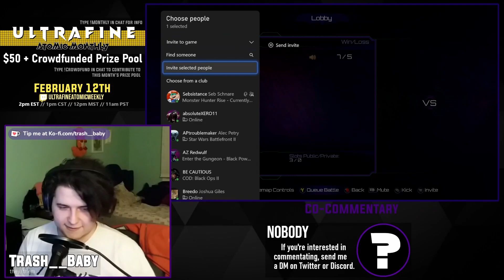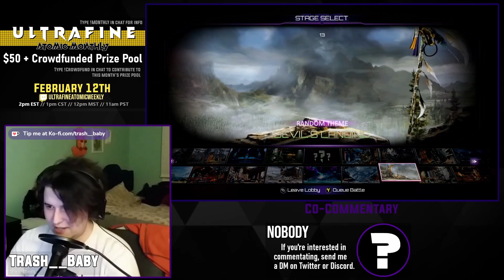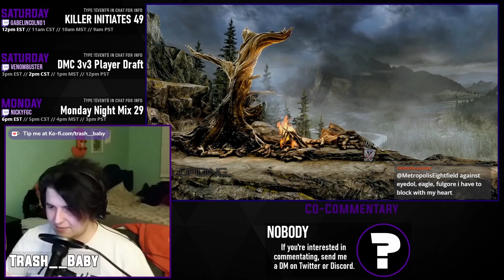UAW83 TOP 8 - Stilo vs. NRO_Zostlay [Match 7/15 - Winners Semifinals]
This is the archive of the Ultrafine Atomic Weekly 83. If you would like to watch the tournament in its entirety, please use the playlist

00:00 - Pre-Match Futzing
01:43 - Match 1: Stilo (Aganos) vs NRO_Zostaly (Eagle)
04:20 - Match 2: NRO_Zostaly (Eagle) vs Stilo (Aganos)
07:36 - Match 3: NRO_Zostaly (Eagle) vs Stilo (Aganos)